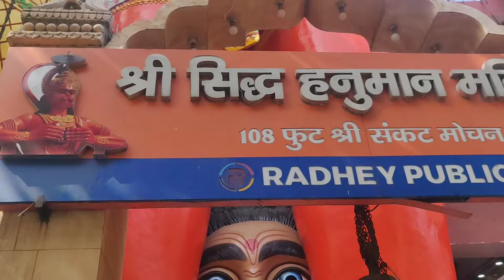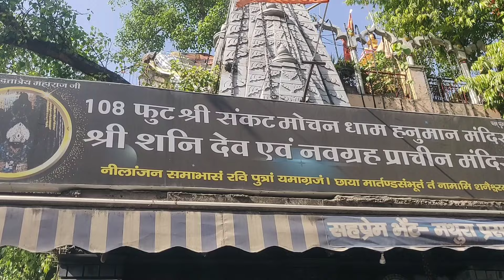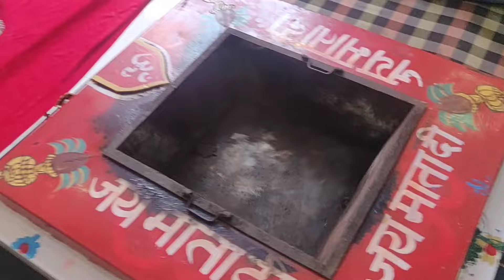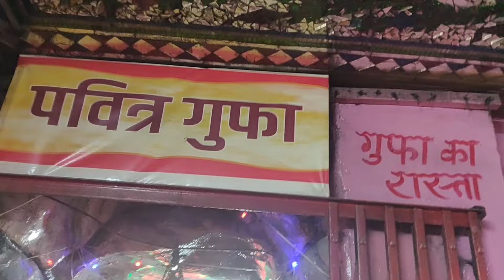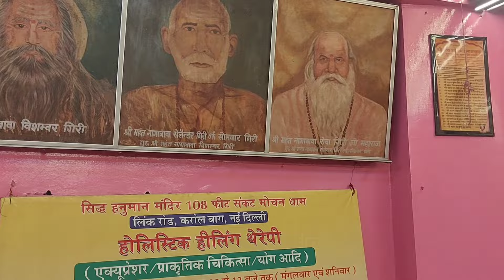दिल्ली की पहचान बना सिद्ध हनुमान मंदिर 108 फुट श्री संकट मोचन धाम भूली भटियारी ।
सनातन सनातनधर्म हनुमान हनुमानजयंती sanatan रामायण # 108 फुट संकट मोचन धाम, श्री हनुमंत लाल की विश्‍व की दूसरी सबसे उँची मूर्ति के लिए प्रसिद्ध है। मंदिर का निर्माण ब्रह्मलीन नागाबाबा श्री सेवागिरी जी महाराज ने कराया था, दिल्ली मेट्रो निर्माण के बाद ये मंदिर झंडेवालान मेट्रो स्टेशन से आने-जाने के लिए काफी सुविधाजनक है।
मंदिर के बाएं ओर श्री शनि मंदिर है, जिसमे शनिवार के दिन भक्तों का ताँता लगा रहता है। हनुमान मंदिर का विस्तार तीसरी मंजिल तक है, जिसके सबसे उपर वाली मंजिल पर स्वयं पंचमुखी श्री हनुमान विराजमान हैं। हनुमान जी की गदा के पास, माँ वैष्णो अपनी सुंदर और पवित्र तीन पिंडियों के साथ गुफा मे विराजमान हैं। ब्रह्मलीन नागाबाबा जी ज्वालाजी मंदिर, कांगड़ा हिमाचल प्रदेश से पवित्र अखण्ड ज्योति को 30 सितंबर 2006 को हनुमान मंदिर लेकर आए थे, जो तब से अभी तक लगातार मंदिर मे प्रकाशित हो रही है। हर साल 25 जनवरी को भंडारा।
झंडेवालान मेट्रो स्टेशन से करोल बाग की ओर जाते हुए यह मंदिर 300 मीटर ही दूर है।
महंत ओम प्रकाश गिरी अध्यक्ष
महंत कन्हैया गिरी महामंत्री
महंत  सूरज गिरी कोषाध्यक्ष